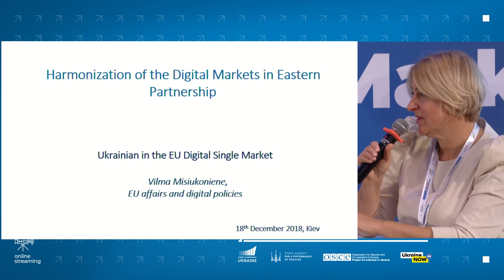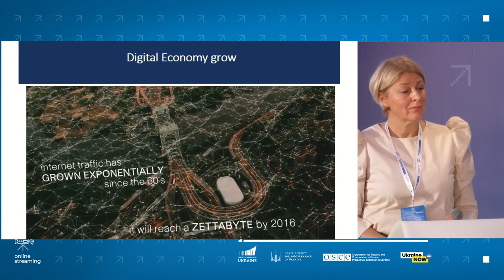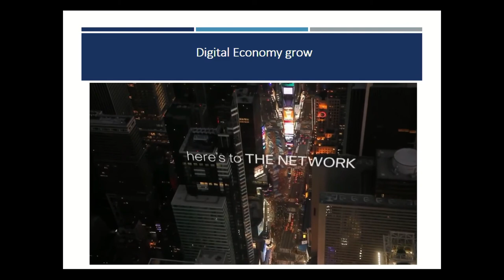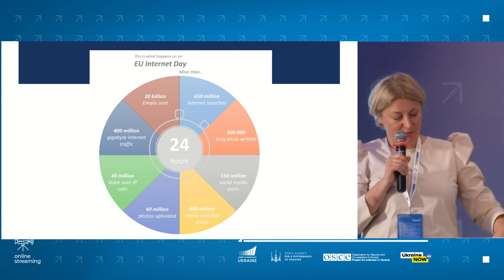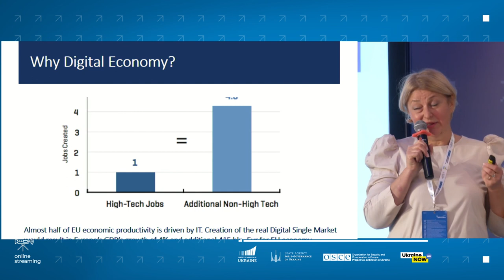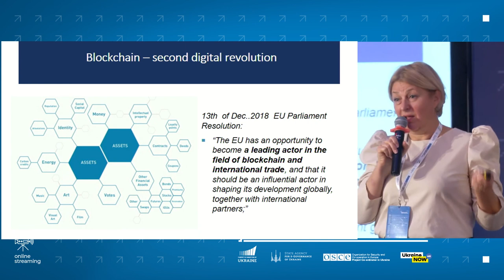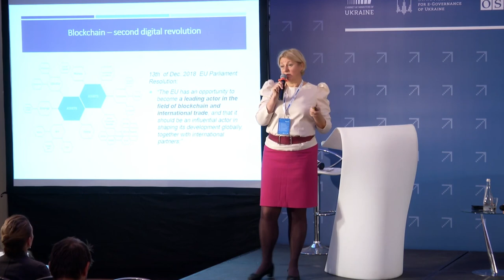Частина відео з Форуму "Україна в спільному європейському цифровому ринку"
Метою Форуму є сприяння цифровому та інноваційному розвитку України в партнерстві з Європейським Союзом. Дискусії перших осіб держави, міжнародних експертів, аналітиків, бізнесменів та знаних громадських діячів фокусуватимуться на питаннях цифрового та інноваційного співробітництва з ЄС, визначенні ролі України у глобалізованому світі, наслідках цифрових трансформацій та перспективах електронного урядування в Україні.

Теми до обговорення:

Дорожня карта інтеграції України до Єдиного цифрового ринку Європейського Союзу
Цифрова економіка як рушійна сила росту та взаємозалучення
Боротьба з корупцією через цифровізацію процесів
Посилення державного управління шляхом прозорості та підзвітності за допомогою цифрових інструментів
Інновації та використання даних у сучасному суспільстві
Довіра та електронна ідентифікація: безпека в цифровому світі
Реформа державного сектору для задоволення цифрових потреб громадян
Індустрія 4.0 в Україні
Форум організовано Держагентством електронного урядування спільно з Координатором проектів ОБСЄ в Україні за підтримки Європейського парламенту, Європейської Комісії та Кабінету Міністрів України.